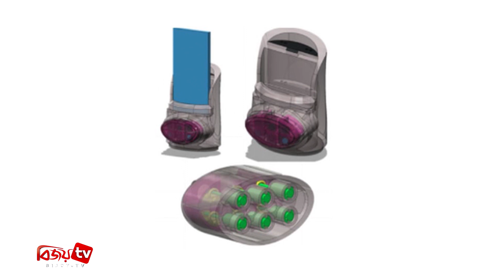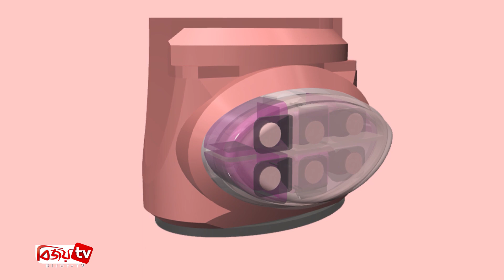অনলাইনে পাঠানো যাবে ‘বাস্তব চুমু! Real Kisses Device । Bijoy TV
কারো প্রতি ভালোবাসা প্রকাশ করতে অধিকাংশ মানুষ চুমু দিয়ে থাকেন। এটি এমন এক জিনিস, যা ছোট থেকে বড় সবাই পছন্দ করেন। তাই অনেক দূরে থাকা প্রিয়জনকে চুমু পাঠাতে চান? উষ্ণ আর নড়াচড়া করতে পারে এমন সিলিকন ঠোঁটযুক্ত এক অদ্ভুত চীনা ডিভাইস সেই সমস্যার সমাধান দিতে পারে। দূরে থাকা দম্পতি বা প্রেমিক-প্রেমিকারা এই ডিভাইসের মাধ্যমে চুম্বনের ‘বাস্তব অনুভূতি’ নিতে পারবেন। অনলাইনে সঙ্গীকে ‘বাস্তব’ চুমু দেওয়ার এই ডিভাইসটি উদ্ভাবন করেছে চিনের চ্যাংচু ভোকেশনাল ইনস্টিটিউট অব মেকাট্রনিক টেকনোলজি।
অবিকল ঠোটের আদলে তৈরি সিলিকনের এই ডিভাইসে রয়েছে প্রেশার সেন্সর ও অ্যাকিউরেটরস, যা ব্যবহারকারীদের পাইয়ে দেবে একবারে আসল ঠোঁটের স্পর্শ। ব্যবহারকারীকে ফোনে একটি অ্যাপ ডাউনলোড করতে হবে। এরপর মোবাইলের পোর্টে ডিভাইসটি সংযুক্ত করে অ্যাপের মাধ্যমে ভিডিও কল করতে হবে। তারপর ডিভাইসটিতে মুখ দিয়ে চুমু খেয়ে ফোনের অপর প্রান্তে থাকা সঙ্গীর সঙ্গে ঠোঁটে ঠোঁট ঠেকানোর অভিজ্ঞতা পাওয়া যাবে।